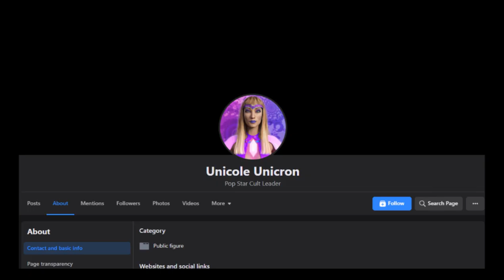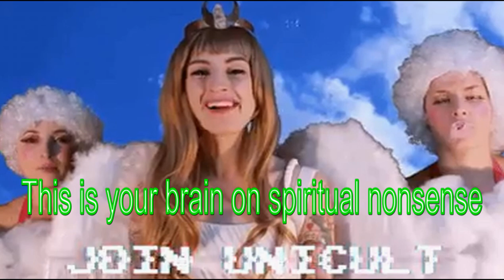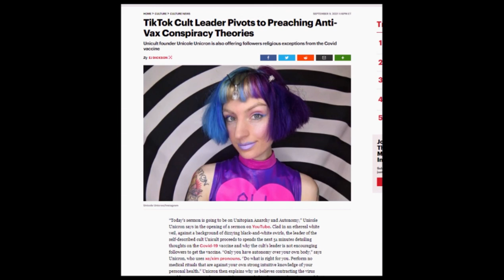Unicole Unicron, My Thoughts.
My reaction to UNICULT and Unicole Unicron, a total attention seeker!!
She might be a bit entertaining, but not my cup of tea.